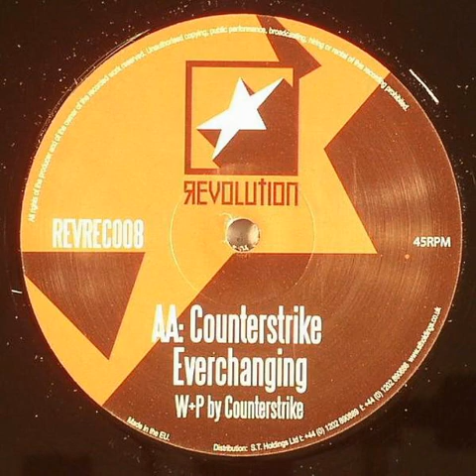Counterstrike - Everchanging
From Propaganda / Counterstrike ‎– Temptress / Everchanging

I'm not the owner of this, I don't make any money and if you want to delete this, let me know. My email adress is in my 'About' page.